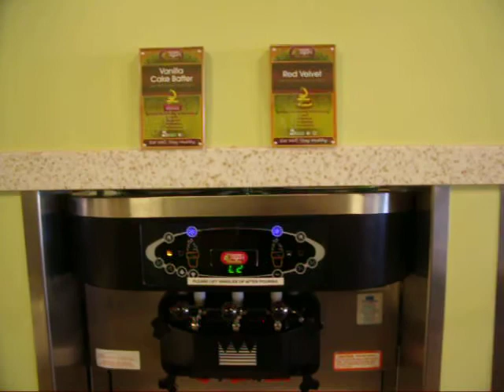Freelance Filmmaker Jobs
HBVP is in search for videographers that have there own equipment. If you looking to making some more cash.

for information about our Great Pay and Professional Staff.